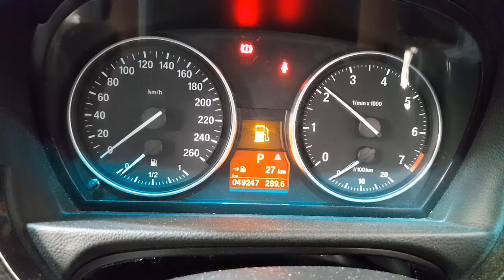WRECKING 2010 BMW 3 SERIES 2.5L PETROL AUTO C34996